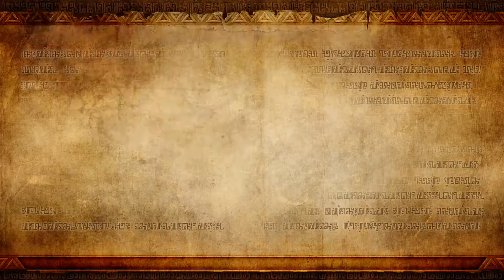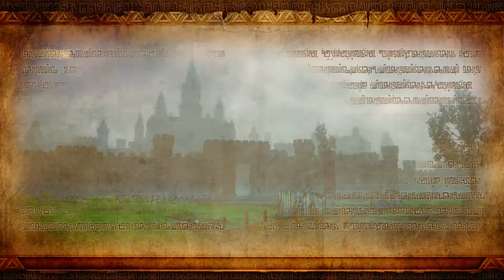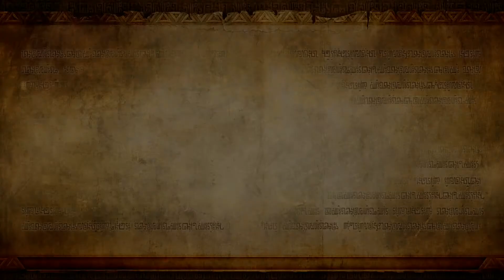#18【実況】ガノンドロフ編③!!!(ガノンドロフ)【ゼルダ無双】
【やってほしいゲームを随時募集してます！コメントなどでどうぞ！】